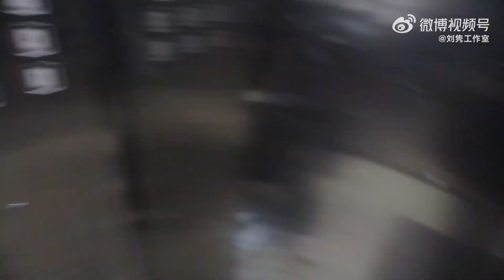[ENG] 230124 100 Ways to Get Liu Jun Out of the House 让刘隽出门的一百种方法 S1 EP1: Horseback Riding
Liu Jun challenges horseback riding for EP1 of his content series "100 Ways to Get Liu Jun Out of the House 让刘隽出门的一百种方法“